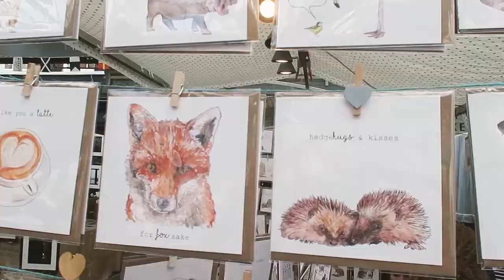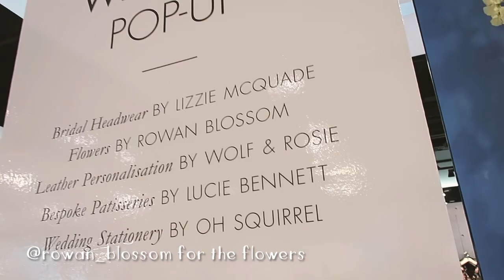SQUAD DAY OUT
►Cherish every minute with your squad!
► LATEST • @briana_ferguson
• My Links •
• Music •
YouTracks